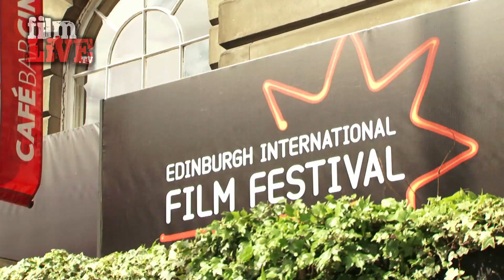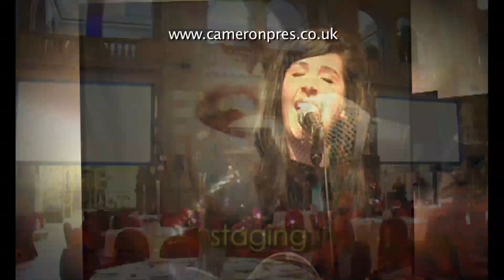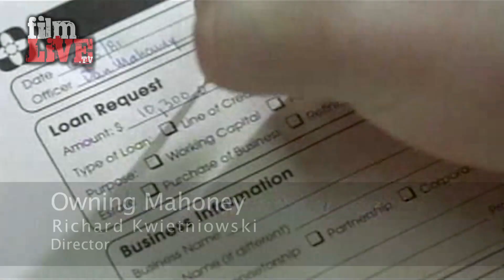Developing and Directing Films - EIFF 09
FilmLive.TV at the Edinburgh International Film Festival 2009

FilmLive.TV Spoke to new Filmmaker Gary Thomas who discusses this year's festival, his current project Early One Summer and his views on the development process of fimmaking. Also Will Massa from the Northwest Vision and Media spoke about what he looked for in new filmmakers, particularly in young writers.

Caroline Paterson and Stuart Davids, directors of Wasted, spoke to us about directing in a different way and their thoughts on filmmaking in Scotland. Choosing to go against the traditional development process of filmmaking, Paterson and Davids discuss why they chose to direct an improvised script, their preferences for 'Instant' filmmaking and what the future holds in store for them.

Finally Director Richard Kwietniowski, Owning Mahoney, discusses the event 'Anatomy of a scene' in which the dynamics between actor and director were played out in front of an audience.  Kwietniowski discussed the importance of the actors and emphasises collaboration as a key factor in the filmmaking process. Kwietniowski also spoke about the relationship between the script to the film it would become.

Produced in association with EIFF, Cameron Presentations, Audio Network, Mallard Productions  and Lebowskis Edinburgh.